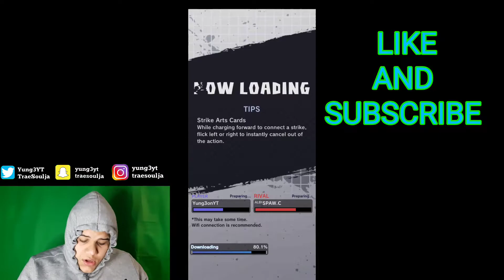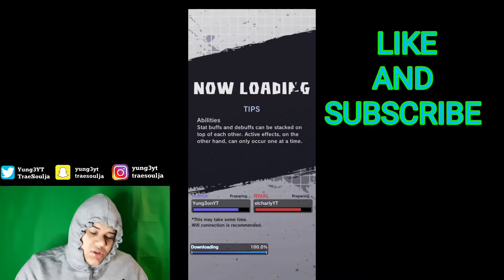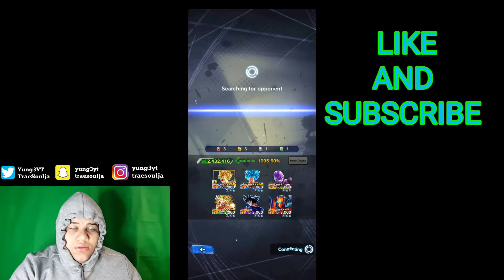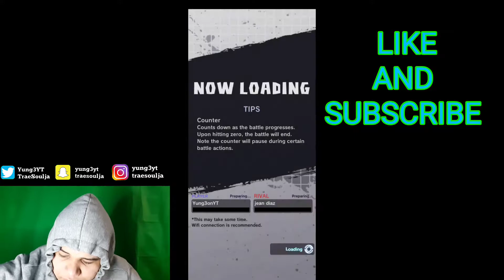Ultra Instinct Goku is OVER POWERED | Dragon Ball Legends Gameplay 001